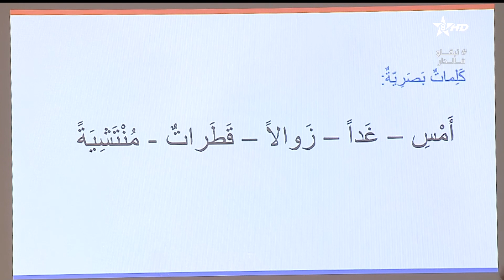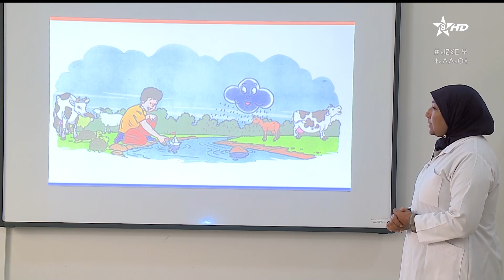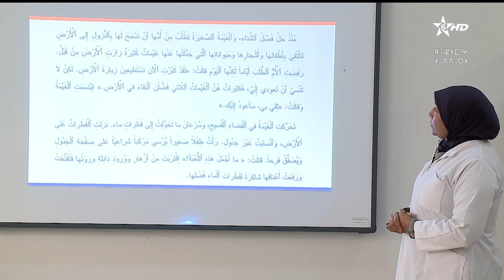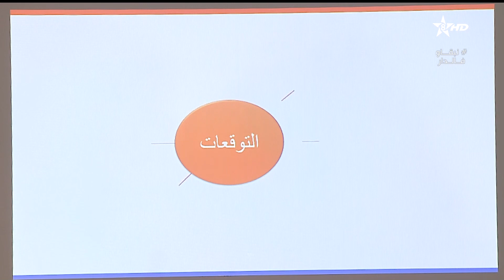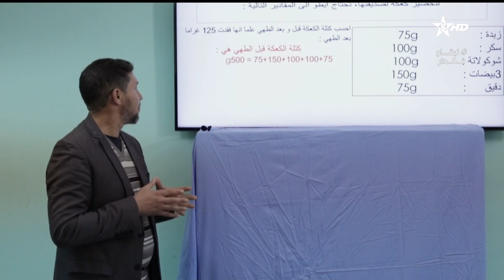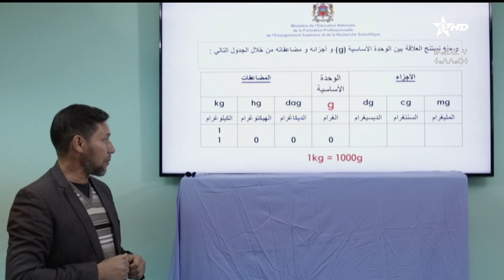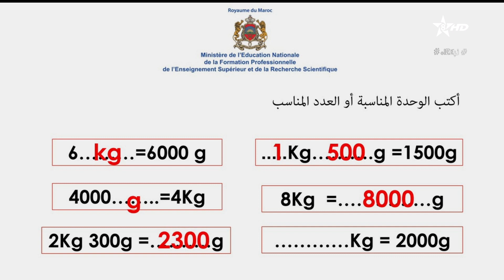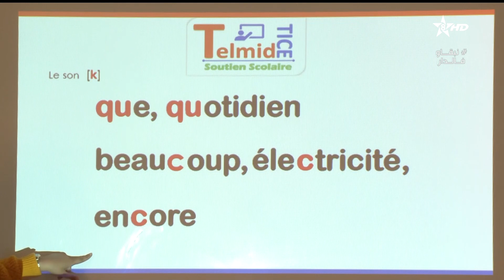سلسلة التعليم عن بعد ( 4 ) | دروس المستوى الثالث إبتدائي | الجزء 4 | قناة الأمازيغية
دروس السلسلة في هذا الفيديو كالتالي
الدرس 1 : 00:00
الدرس 2 : 09:55
الدرس 3 : 18:35
الثالث التعليم الابتدائي
سلسلة التعليم عن بعد | دروس المستوى الثالث إبتدائي |  الجزء 4 | قناة الأمازيغية
live arrabiaa
التعليم عن بعد
قناة الأمازيغية
amazigh
Live ata9afiya
Arabi3a
 arrabiaa